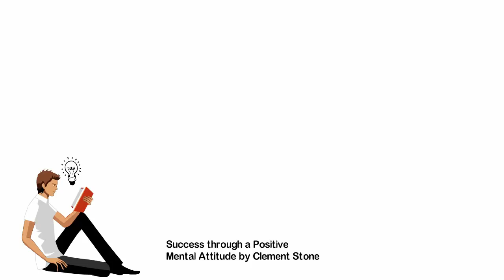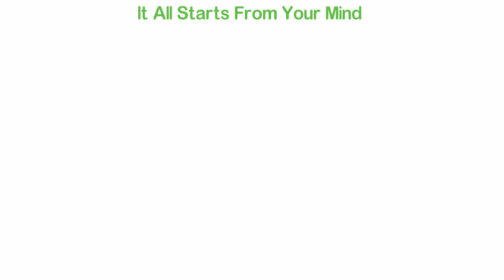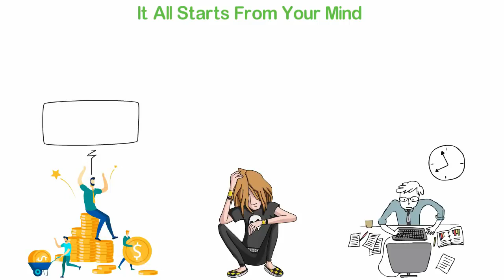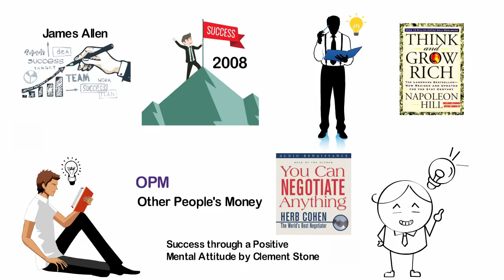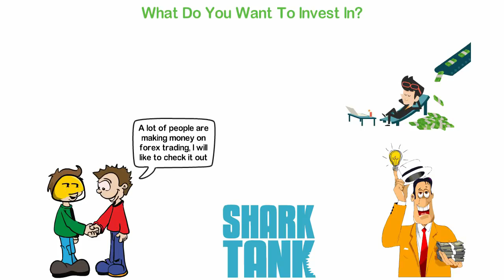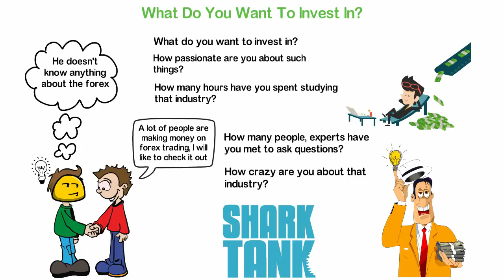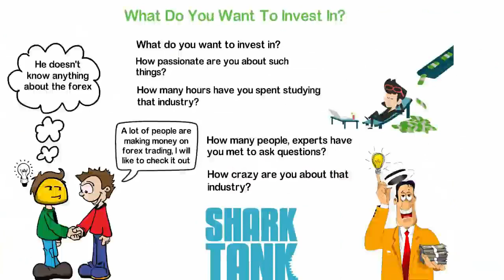How to Start Investing with Little or NO MONEY - Part 1 | dispatch.ug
Many people think it's impossible to invest when you have little or no money, but this is blatantly false.

Investing is often seen as a "pay to play" type of game. It makes sense if you think about it. Our culture is one that tends to see the mainstream ways people make their money—such as investing in the stock market using savings from your job.

We're often told you have to spend money to make money, and if you're anything like many would-be investors, have also felt the chagrin of being told you can't afford to open up an investment account.

Believe it or not, it's possible to invest when you have no money of your own. Many people have made serious sums of money out of nothing.

There are two ways you can invest, really. You can invest your time, or you can invest your money. If you choose to invest when you're broke, chances are that you are going to have to invest both time and effort to make cash.

Here's how to do it in a way that will pay off in ways you never expected.